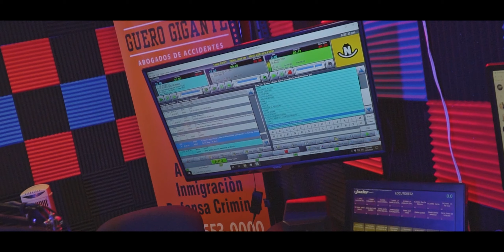Radio Station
The past few months in Arizona we've been under restrictions, not quarantine but lucky I've been able enough to still continue to go out and work, film, and take pictures, here's a little film i put together to show my recent trip.

Below is the gear I use to make these videos. All of these links are generated by Amazon and provide me with a small percentage/kickback should you use them to purchase any of the items I use. Thanks for supporting me and this channel!

My 2020 KIT for Filmmaking, Photography & Films:
Setup this video was the a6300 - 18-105 f4 Lens.

Main Film Camera
Photo / Timelapse Camera 2
Main Lens
Magic ZOOM LENS
Canon EF to Sony E Adapter
Battery Grip for a6300
Metal Cage For a6300